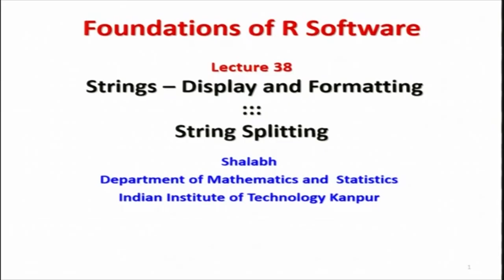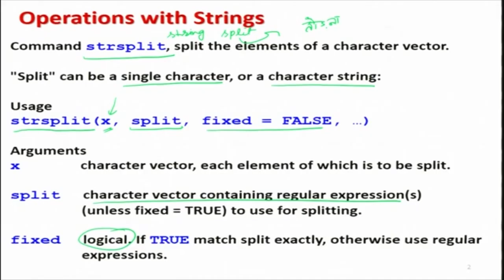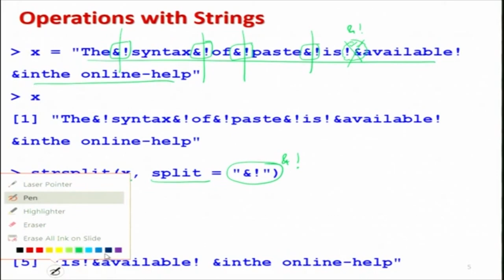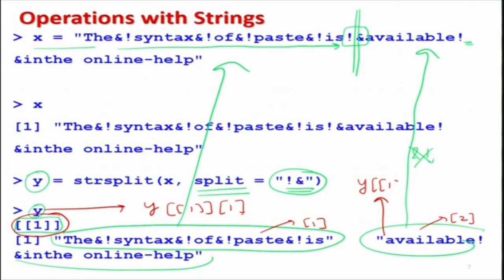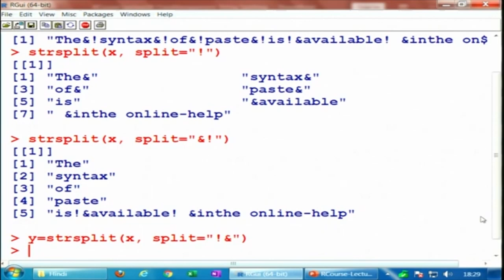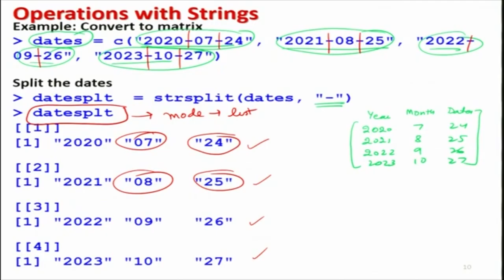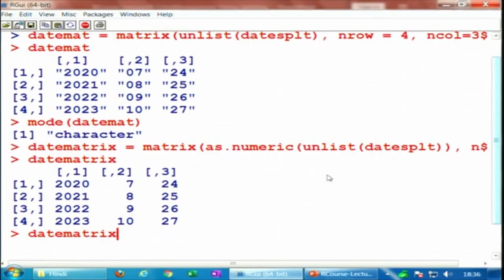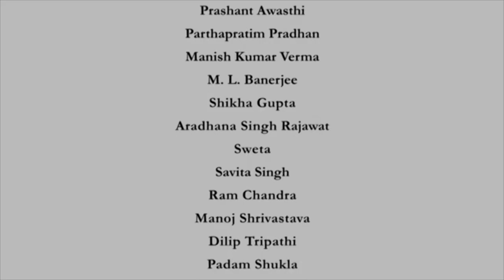Strings - Display and Formatting :: String Splitting